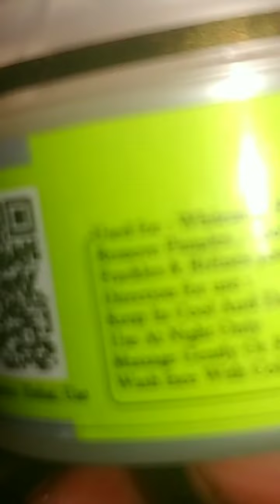നിങ്ങൾ പല ഫെയ്സ്ക്രീമും ഉപയോഗിച്ച് മടുത്തോ എന്നാൽ മടുപ്പ് തോന്നാതെ ഫലം കാണുന്ന ഒരു കിടിലൻ ക്രീം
usedfor :
            whitening face remove pimples, spots
frackles&rolines your face
Direction for use:
               keep in cool and dark place
use at night only
massage genty or face for 1-2 minutes. wash
face with cold water at morning
MRP. Rs ₹599/-
booking number :